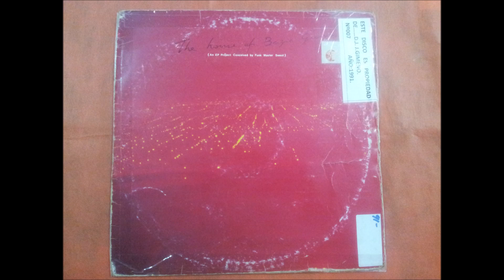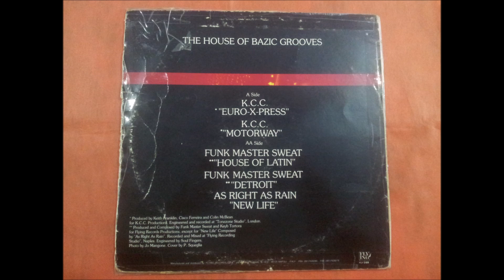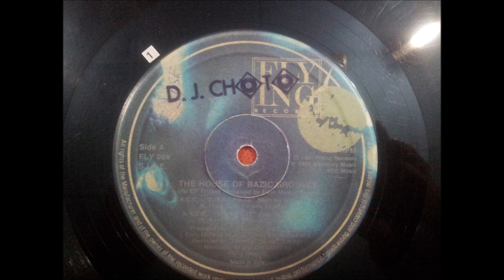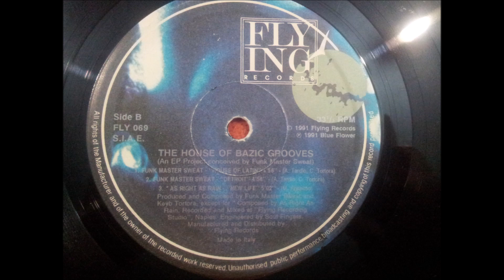FUNK MASTER SWEAT.(DETROIT.)(12''.)(1991.) THE HOUSE OF BAZIC GROOVES.